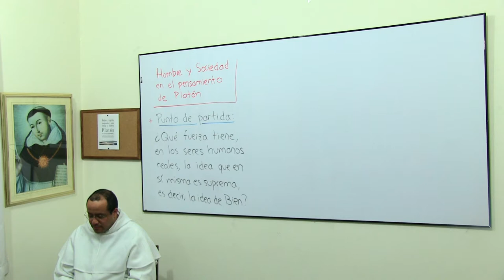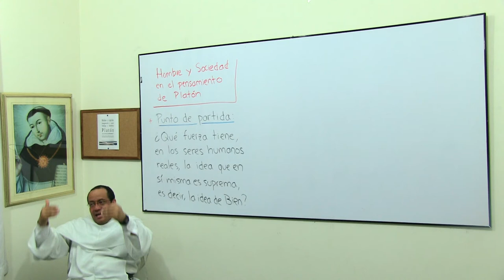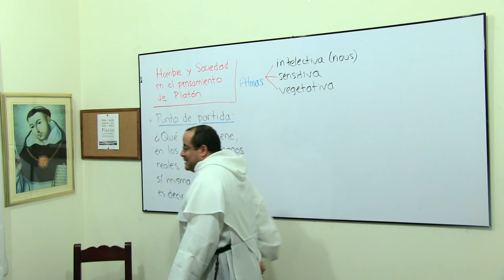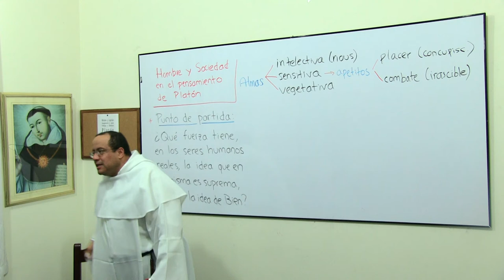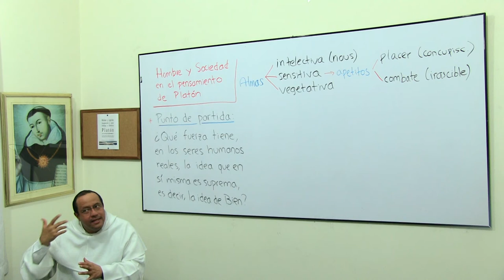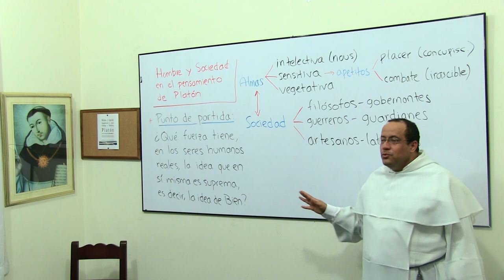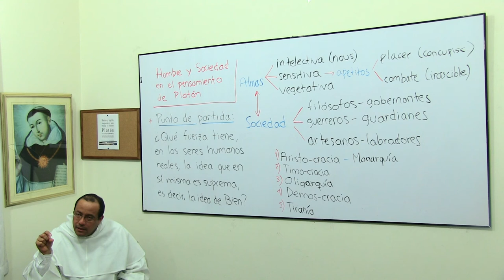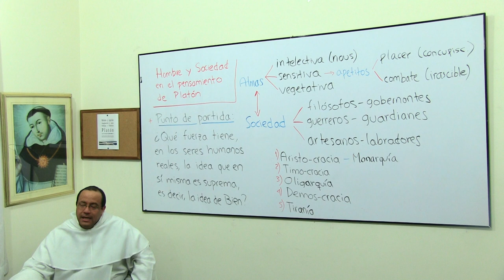Acercarse al pensamiento de Platón, 6 de 6: Visión de Platón sobre el hombre y la sociedad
[Curso especial ofrecido en el Convento de Santo Domingo de Bogotá, concluido en Septiembre de 2015.]

Tema 6 de 6: Visión de Platón sobre el hombre y la sociedad

El punto de partida lo podemos plantear así: ¿Qué fuerza tiene en los seres humanos reales, la idea que sí misma es suprema, es decir, la idea de bien?

* Hay unas ideas que tienen supremacía sobre otras, y según Platón, en la cumbre de ellas está el Bien, pero ¿por qué siendo suprema, no reina y no nos cautiva?

* Parece que para Sócrates la respuesta es simple: toda maldad es consecuencia de la ignorancia del bien. Hacer buena a una persona equivaldría a enseñarle, mostrarle el Bien.

* Platón llega a una conclusión distinta: tenemos más de un alma, o el alma humana tiene “partes,” lo cual conduce a un extraño paralelismo con lo social: Aunque el ser humano parece uno es múltiple y aunque la sociedad es múltiple esta llamada a ser una. La sociedad perfecta es como un hombre, que es uno, pero en la cual existen muchos “apetitos.”

* Hay entonces alma:

+ Vegetativa: Propia de la continuidad en el ser.
+ Sensitiva: Reacciona frente a los distintos estímulos; se caracteriza por los “apetitos,” impulsos o fuerzas: concupiscible, que tiende al placer, e irascible, que afianza el propio ser en las dificultades a través del combate.
+ Inteligible: la que nos abre al conocimiento y a las Ideas.

* Finalmente el bien del ser humano no queda entonces en el solo conocimiento de las Ideas sino que requiere de una armonía entre estas distintas “almas.” Otro tanto sucede en la sociedad, que, en paralelo con el ser humano, tendría que tener tres clases sociales:

+ Filósofos-Gobernantes
+ Guerreros-Guardianes
+ Trabajadores-Artesanos

* Por el paralelo entre la antropología y la sociedad: los trabajadores son como la vida vegetativa; los soldados como la vida sensitiva, y los filósofos, la vida intelectiva.

* A la larga, sin embargo, el sistema platónico se muestra extraordinariamente difícil de implementar entre otras cosas por el control absoluto del individuo: para Platón la mamá no debe considerar suyo a su hijo porque en realidad los hijos son de la polis. Así mismo, este filósofo espera que los guerreros sean célibes y los gobernantes tengan además de esa especie de voto de castidad también uno de pobreza. Espera él que sus gobernantes estén tan adheridos a los bienes propios del mundo contemplativo de las Ideas que vivan en absoluto desprendimiento incluso del poder que se les ha dado.

* Y la verdad es que poco se ha visto en la Historia de los bienes que podría traer el sistema de Platón mientras que los males del mismo sistema sí han asomado en regímenes totalitarios: Caso visto con Hitler, que hizo escuelas de “puros,” de modo que las mamás de los “arios” tenían que entregarlos al estado nazi: su padre sería el Estado y su madre, la ideología del partido. En Japón, en septiembre de 2015, el ministro de educación ha dispuesto que desaparezcan las humanidades de las universidades; pareciera que la meta es que nos asemejemos más a las máquinas que hacemos. En Australia, la mujer más adinerada afirmó en 2013 que lo que hay que hacer con los pobres es esterilizarlos: son ideas próximas a la explosiva combinación de totalitarismo y pragmatismo que bordea al pensamiento de Platón.

* Según este filósofo, hay distintos tipos de gobierno, que de mejor a peor serían:

1. Aristocracia: Gobierno de los mejores, los “reyes filósofos;” incluye la monarquía, que sería ideal si hay un rey que sea a la vez justo, sabio y poderoso.
2. Timocracia: Gobierno de los que tienen mejor nombre porque son dignos de honor.
3. Oligarquía: gobierno de unos pocos que se pasan el poder entre ellos.
4. Democracia: poder del pueblo.
5. Tiranía: poder acumulado de uno solo, según su fuerza y su capricho.

* Lo que uno concluye es que este tipo de estudio y de análisis no da ni pretende dar soluciones o respuestas inmediatamente aplicables; pero el buen hábito de reconocer ideas, propuestas y estrategias nos hace más despiertos y críticos en nuestro propio entorno.